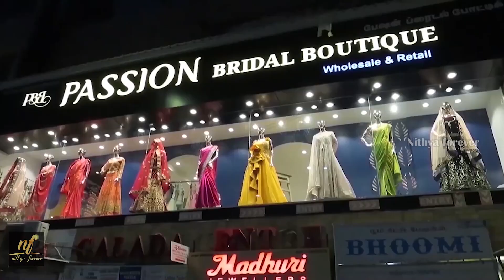PASSION|diwali theri collection|royal dres at affordable price|designer crop top|home delivery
shop details :
          PASSION BRIDAL BOUTIQUE
#352, mint street,  sowcarpet, chennai:79.